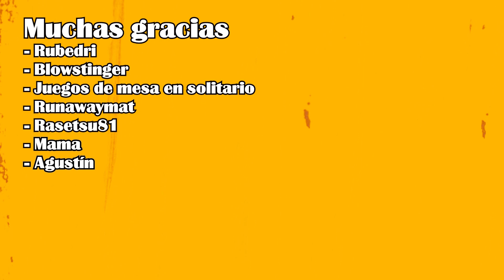Persona 5 Tactica (2023) | Análisis | Persona se pasa a las casillas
Hoy os comento Persona 5 Tactica, un juego curioso que viene como secuela del Persona 5 Royal original (mucho mejor que éste) e intenta mantener el tipo con una propuesta de estrategia por turnos.

Lo consigue?